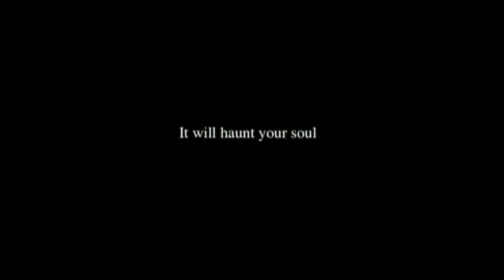Apartment 1303 - JHorror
Trailer do filme japonês Apartment 1303  - J-horror

Ficha Técnica :

Nome : Apartment 1303 / 1303-gôshitsu
Ano: 2007
Diretor: Ataru Oikawa
Gênero : Horror
Duração: 94 Min
Pais: Japão
Idioma: Japonês
Elenco: Aki Fukada, Arata Furuta, Eriko Hatsune, Naoko Ôtani, Noriko Nakagoshi, Toshinobu Matsuo, Yuka Itaya .

Um ótimo apartamento está disponivel para locação, um belo imovel de vista para o mar e localizado no bairro de Shonan, Tóquio. Mas há algo de errado naquele apartamento: é muito barato em relação aos outros apartamentos desse pedrão. Depois de alugar o apartamento, a irmã de Mariko misteriosamente se suicida caindo da varanda de seu apartamento no 13° andar. Mariko nao aceita os fatos de que sia irmã teria se suicidado e vai em procura do real motivo da morte de sua irmã. No decorrer do filme, Masriko descobre que naquele apartamento, uma menina conviveu com o cadaver de sua mae por 6 meses antes de morrer se jogando da varanda do apartamento. Ali há, entao um espirito vingador que mata todas as mulheres que se mudam para aquele apartamento. Mariko tem um mistério nas mãos, tentar fazer com que isso tudo termine e que o espirito da filha e da mae descansem em paz.